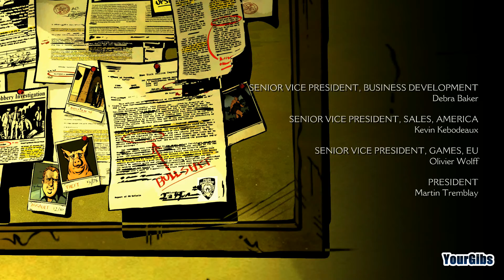The Wolf Among Us [09] Episode 2 - Smoke and Mirrors w/YourGibs - BEAUTY AND BEAST BATTLE - END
The Wolf Among Us let's play walkthrough gameplay
GIVE A LIKE FOR MATURE THEMED FABLE ADVENTURES?

Part 9, BEAUTY AND BEAST BATTLE
Chapter 2: Smoke and Mirrors

Let's Play ♦ The Wolf Among Us walkthrough with YourGibs commentary gameplay

Episode 3: A Crooked Mile ► Coming Soon
Episode 4: In Sheep's Clothing ► Coming Soon
Episode 5: Cry Wolf ► Coming Soon

STORY:
From the makers of the 2012 Game of the Year: The Walking Dead, comes a gritty, violent and mature thriller based on the award-winning Fables comic books (DC Comics/Vertigo). As Bigby Wolf - THE big bad wolf - you will discover that a brutal, bloody murder is just a taste of things to come in a game series where your every decision can.